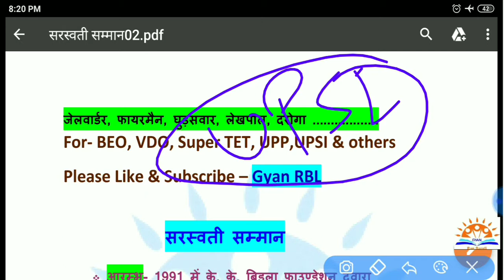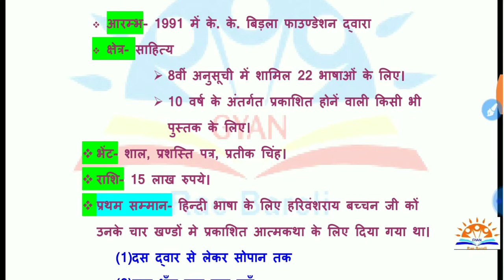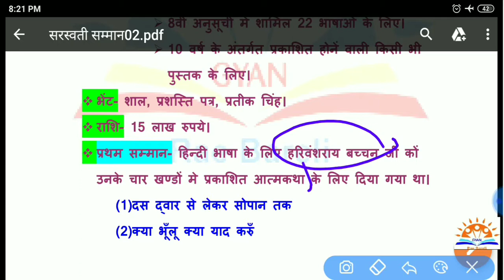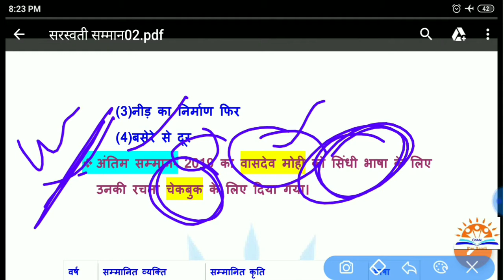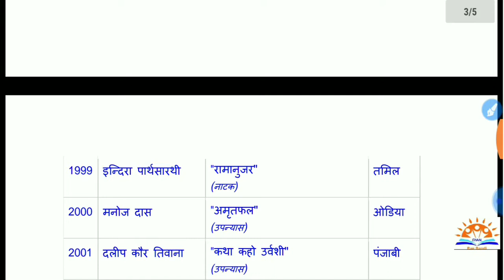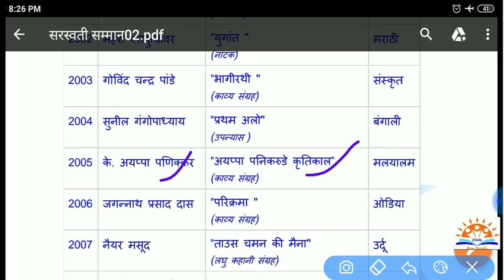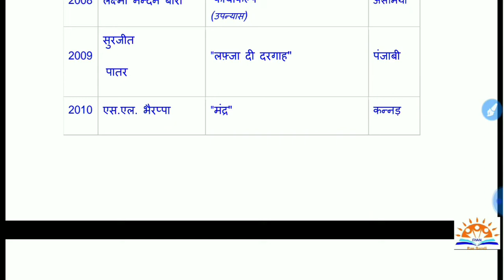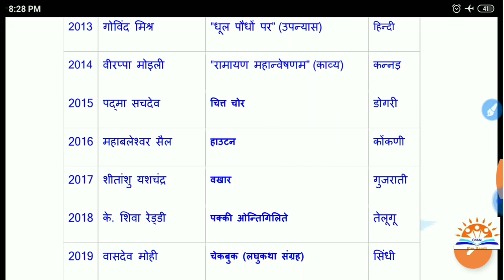सरस्वती सम्मान | प्रथम सरस्वती पुरस्कार | Saraswati Samman | about Saraswati Puruskaar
सरस्वती_सम्मान की लिस्ट
प्रथम सरस्वती पुरस्कार किसको दिया गया है
Saraswati Samman ki list
Saraswati puruskaar 2020 kise diya gya
about Saraswati Puruskaar 2020
Puruskaar 2020
Saraswati_puruskaar 2019 kise diya gya
Pratham Saraswati puruskaar kise diya gya
Pratham Saraswati Samman kise diya gya
Pahla Saraswati puruskaar kise diya gya
2020 Saraswati samman
Puraskaar k bare me
List of saraswati samman in pdf
Saraswati samman ki list in pdf
Last saraswati samman kise diya gya
Harivansh Ray bacchon ko saraswati samman kb diya gya
Harivansh Ray bacchon  ki rachnayen
Puraskaar for UPSI 2020
Latest puraskaar
UPSI 2020
Samman 2020
Latest puruskaar updates